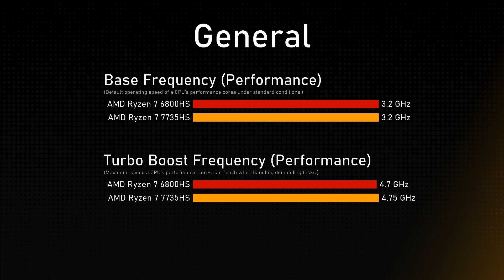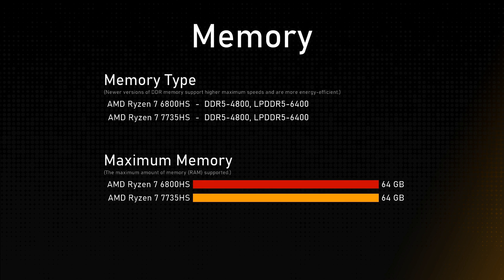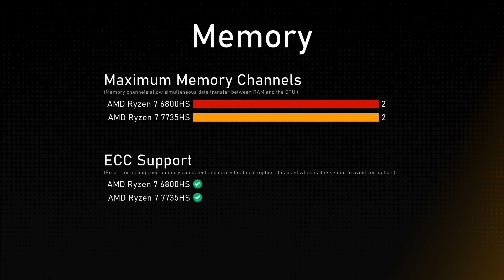AMD Ryzen 7 6800HS vs AMD Ryzen 7 7735HS Comparison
Timestamps:
Cinebench R23 - 0:00:00
Geekbench 6 - 0:00:12
General - 0:00:24
Integrated Graphics - 0:01:24
Memory - 0:01:48